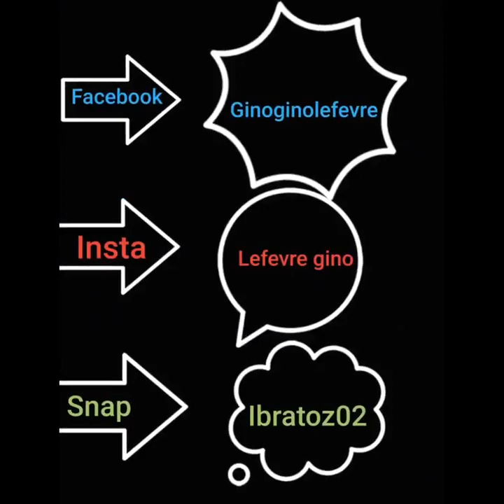Visite d'un ancien ravitaillement de munitions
Go vous abonné a ma chaine et lâché un pouce bleu